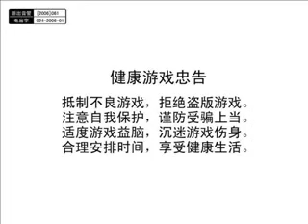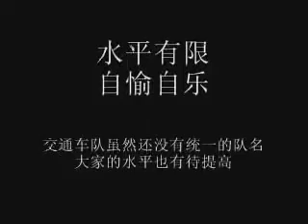WTD first video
city highway 20061029